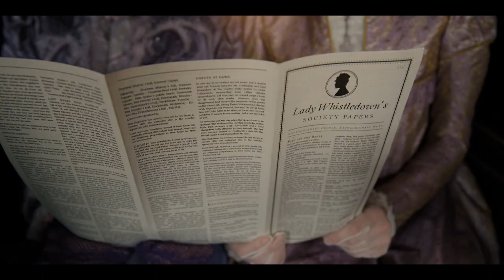Bridgerton Scoring Competition Entry mybridgertonscore | Claire Holdich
My entry for the 2022 @spitfireaudiollp Bridgerton Scoring Competition.

Music composed and produced by @ClaireHoldich

Footage, dialogue and effects used courtesy of @spitfireaudiollp